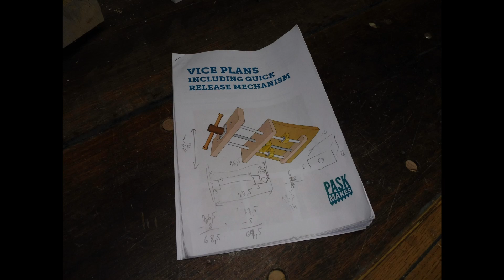Truhlářský svěrák s rychloposuvem (dle plánu od PaskMakes)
Truhlářský svěrák s rychloposuvem dle návodu od PaskMakes . Oproti původní verzi jsem svěrák vylepšil o uložení na lineárních ložiskách díky čemuž svěrák získá velkou tuhost na jedné straně a hladký posuv na straně druhé.

Video od PaskMakes – prvotní verze z kovu (zde je detailně vysvětlený princip mechanizmu)

Použité komponenty:
- Lineární ložiska průměr 25mm
- Kluzná ložiska pro uložení závitové tyče